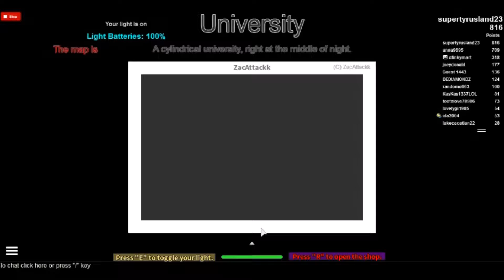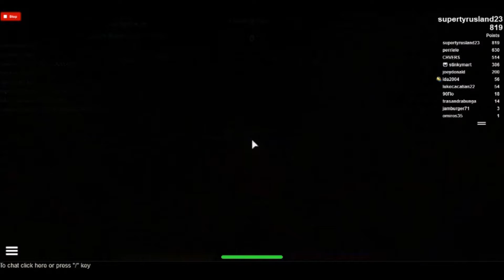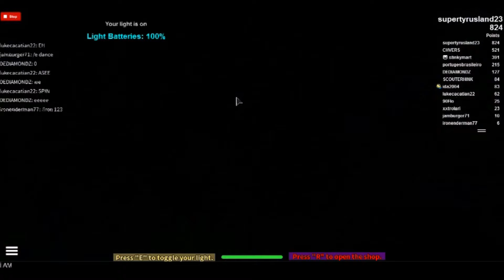Roblox Vampire Hunters part 9